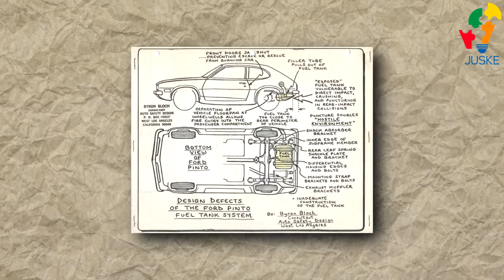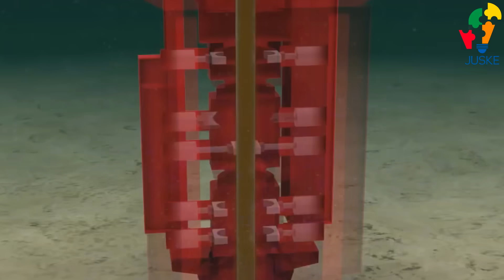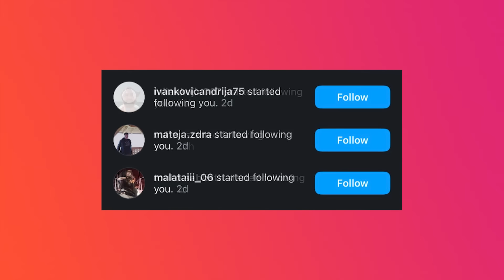OVO SE MOGLO IZBJEĆI - NAJVEĆE INŽENJERSKE GREŠKE U ISTORIJI